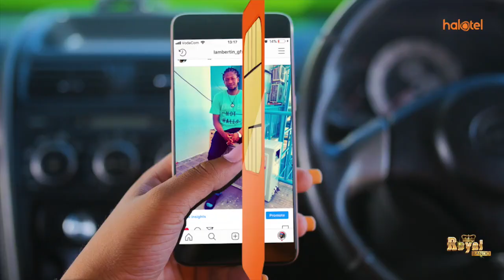MREMA AMALIZA MUDA WAKE PAROLE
Mwenyekiti wa Bodi ya Parole, Augustino Mrema amemaliza leo muda wake kuongoza bodi hiyo  huku akibainisha changamoto zinazotakiwa kufanyiwa kazi ili chombo hicho kitekeleze majukumu yake kwa ufanisi.